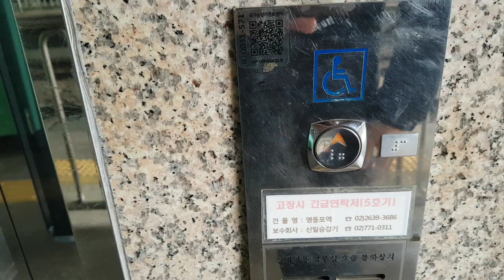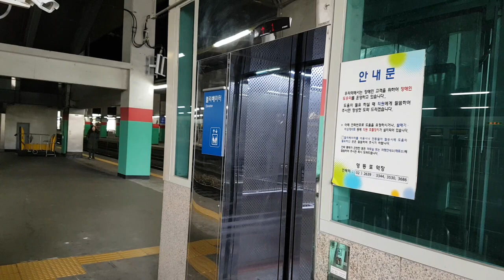서울특별시 영등포구 경인로 846 (영등포동) 한국철도공사 영등포역 6,7홈구간 현대엘리베이터 리모델링전 탑사기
신세계백화점영등포점, 경방타임스퀘어 출사가기전에 촬영하였으며, 제 얼굴이 보인 점 양해바라며, 현재는 2019년 8월 9일에 은성이엠에스로 리모델링 되었습니다.